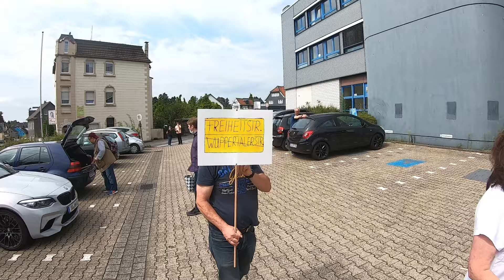Demo gegen Umzug der Lebenshilfe Freiheitstr. an Wuppertaler str.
blaugelb-TV der Online Channel berichtet für Sie in der Region.
besuchen Sie uns im Netz